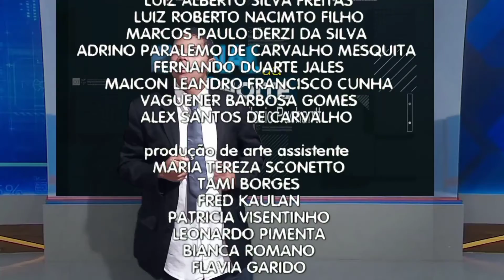FLAVIO PUCHARRTT COMENTA MANIFESTAÇÕES EM RECIFE FOI PACÍFICA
Este é o canal oficial do Flávio Pucharrtt  no YouTube! Aqui você encontra o melhor da programação para assistir a hora que quiser e como quiser. As melhores entrevistas do Programa Flávio Pucharrtt , as piadas mais engraçadas do Flávio Pucharrtt  os momentos mais emocionantes e também fique com as loucuras do apresentador ! É só dar o play